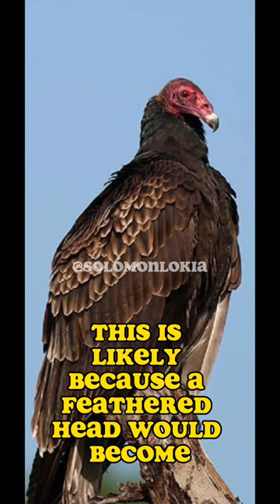Vultures| The King Of The Dead